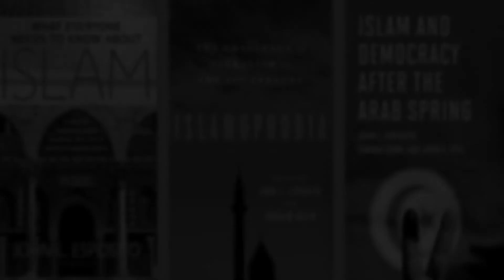Radio Islam Honors John L. Esposito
On November 12, 2017 Sound Vision & Radio Islam honored Professor John Esposito at a benefit dinner. As a lecturer and author of over 35 books his scholarship and activism has helped dispel myths and stereotypes promoted about Islam and Muslims in the United States, and around the world.